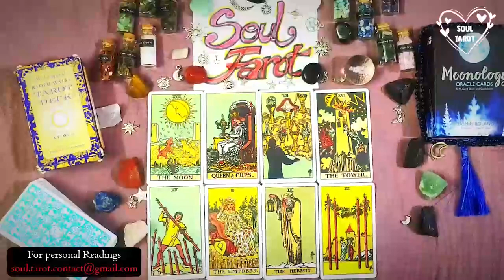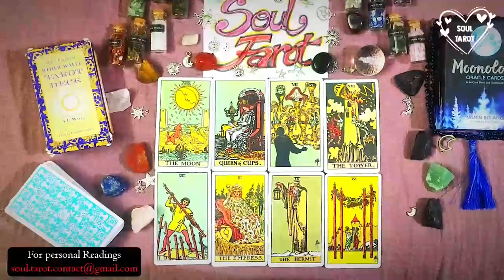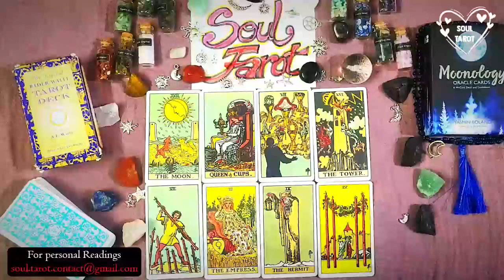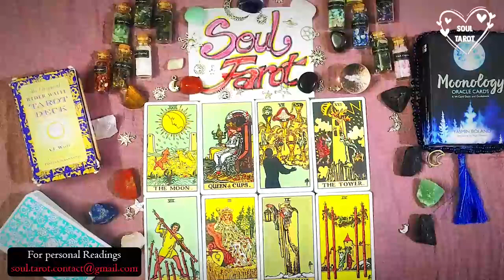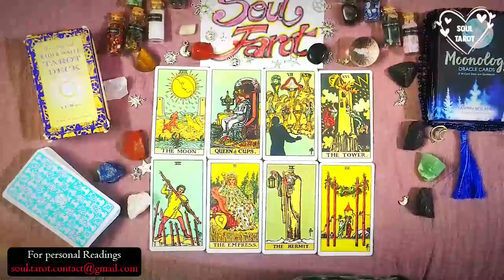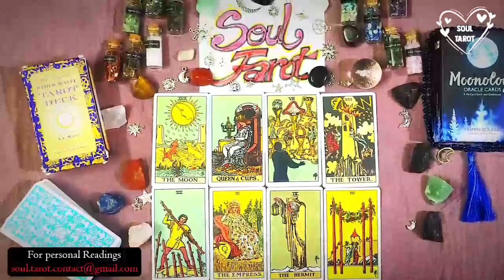Libra ❤️ UNEXPECTED COMEBACK✨DON'T KNOW WHY I AVOIDED TO POST THIS READING👀HOPE IT BRINGS CLARITY🙏🏼